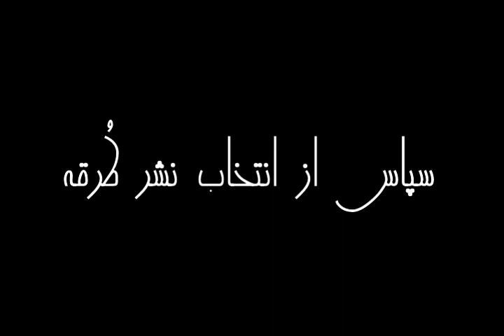درمان با عرفان | از پرفروش ترینهای نیویورک تایمز | وین دایر | قسمت دوم (2/5)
درمان با عرفان
قسمت دوم
ناشر: شرکت سهامی انتشار
نویسنده: وین‌ دایر

دكتر «وين داير» روان‌‌پزشك و سخنران معروف جهان و نويسندة پرفروش‌ترين كتاب‌هاي روا‌ن‌شناسي، در اين كتاب چشم‌انداز تازه‌اي از جهان‌بيني و خودآگاهي پيش روي شما مي‌گشايد و شما را به عالم الهام و اشراق و روشن‌بيني مي‌برد. او براساس تجربيات خويش شما را قانع مي‌سازد كه با بكارگيري روش‌هاي ارائه شده مي‌توانيد به ناممكن‌ترين روياهاي خود تحقق بخشيد و به آرزوهاي ديرينه‌تان دست يابيد. شما با شنیدن به اين اثر مي‌توانيد زندگي‌تان را در مسير دلخواه هدايت كنيد و به هرآنچه مي‌خواهيد برسيد، مشكل‌ها را به فرصت‌ها بدل كنيد، روابط خود را بهبود بخشيد و زندگي سرشار از نعمت و بركت براي خود بيافرينيد.